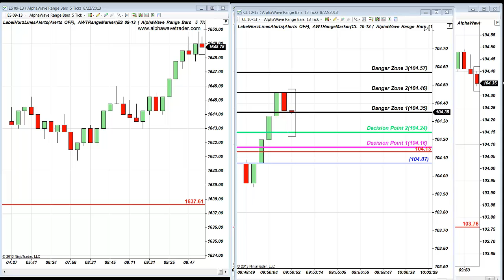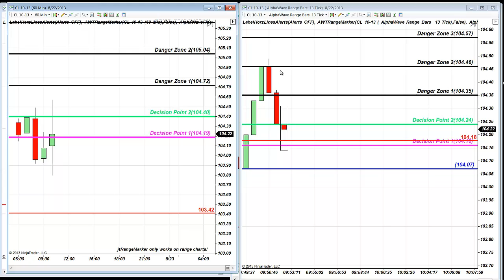Oil Future Fibonacci Trade 40 ticks August 22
S&P 500 Futures and Oil Futures Pure Price Action and Fibonacci Trades from our Trading Room